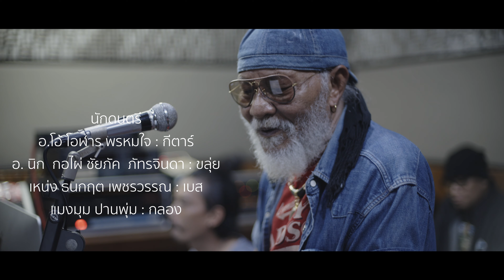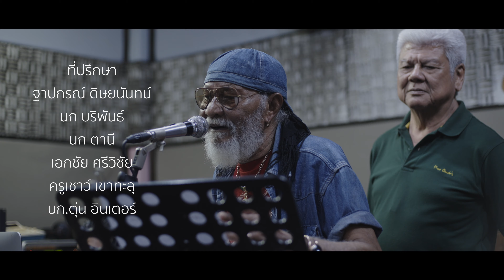เพลง : อีใบ้-ฟ้า ขวัญนคร 「 OFFicial MV 」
เพลง อีใบ้
ศิลปิน : ฟ้า ขวัญนคร
ผู้ประพันธ์ : นิยม เอียดทวี
เรียบเรียง : สมชาย ชัยรัตน์
ห้องบันทึกเสียง : จาตุรงค์ สตูดิโอ
มิกซ์ : เซี๊ยะ จาตุรงค์ / แมงมุม ปานพุ่ม
โปรดิวเซอร์ : พยัพ คำพันธุ์
โคโปรดิวเซอร์ : อ.ไข่ มาลีฮวนน่า -
☎️ 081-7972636 (คุณ ภูมิทร์ ประทุมมาศ)